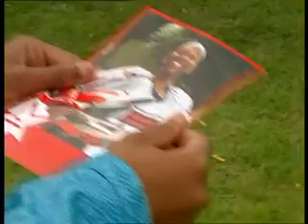Brum und das gerrette Motorrad (Staffel 5 Folge 1) Super RTL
Oma Slippers findet Max’ Motorrad einfach toll. Neugierig unternimmt sie eine Spritztour. Doch dann hat sie ein großes Problem: Wie stoppt man nur die Maschine? Kann Brum Oma und Motorrad retten?